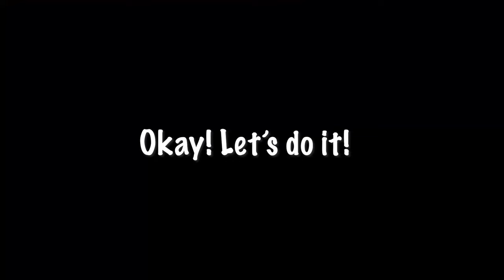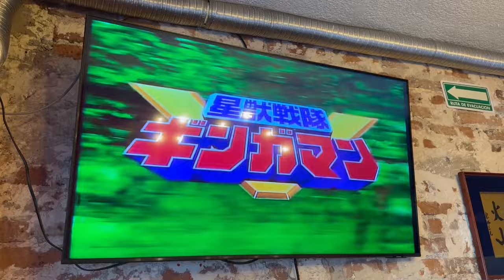Recruited SAMURAI Trainees in Mexico!!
I stayed in Mexico about a month and truly enjoyed my vacation there.
Espero volver pronto y seguir estudiando español.